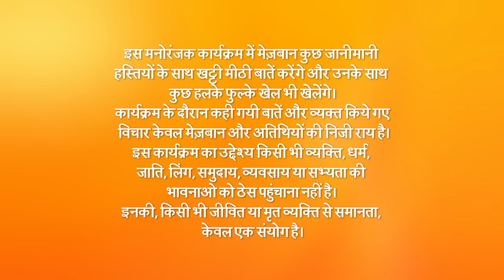Juzz Baatt - Full Ep - 6 - Zee TV